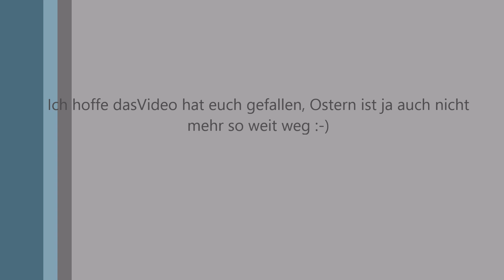Dekoratives Oster Ei drechseln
In diesem Video möchte ich euch zeigen wie ein dekoratives Oster Ei aus gestocktem Buchen Holz entsteht, ich hoffe das Video gefällt euch :-)